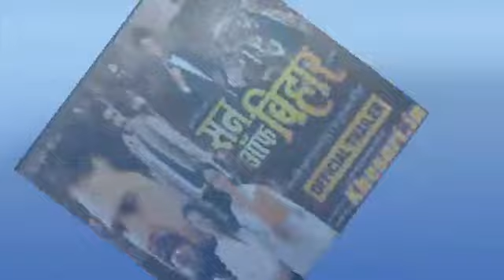Son Of Bihar सन ऑफ बिहार khesarilal Official moive trailer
khesari Lal Yadav ki new film khesari Lal Yadav ke new Bhojpuri 2020 ki movie khesari Lal Yadav ki movie khesari Lal Yadav ki superhit

KHESARI LAL YADAV KI MOVIE TRAILER KHESARI LAL YADAV KI FILM TRAILER KHESARI LAL YADAV KE NEW BHOJPURI MOVIE TRAILER KHESARI LAL YADAV KE NEW BHOJPURI VIDEO TRAILER KHESARI LAL YADAV KE
KHESARI LAL YADAV KI NEW BHOJPURI FILM KHESARI LAL YADAV KE SONG OF BIHAR MOVIE MOVIE KHESARI LAL YADAV KA NEW BHOJPURI FILM CALL OF BIHAR SON OF BIHAR
 KHESARI LAL YADAV NEW MOVIE OF BIHAR KHESARI LAL SONG OF BIHAR NOT OF YOU HAVE A NICE FORM OF BIHAR KHESARI LAL NEW MOVIE SOUTH OF BIHAR AND SON OF BIHAR IN HONOUR OF NIHARI
 NEW BHOJPURI 2020 KI NEW MOVIE SON OF BIHAR 2019 KI MOVIE SANAM BEHA 2023 KI SUPER DUPER HIT MOVIE SON OF BIHAR SUPERHIT MOVIE
SON OF BIHAR KHESARI LAL YADAV KI SAN OFF BIHAR SON OF BIHAR MOVIE KHESARI LAL YADAV SON OF BIHAR MOVIE KHESARI LAL YADAV SON OF BIHAR NEW
KHESARI LAL MOVIE SONG OF BIHAR MANISH KASHYAP SONU VIHAR PAWAN SINGH MANISH KASHYAP SONU BIHAR PAWAN SINGH SONG OF BIHAR NEW MOVIE
PAWAN SINGH BHAGWANPUR BIHAR SANAM BEHA NEW BHOJPURI MOVIE KHESARI LAL YADAV KA SONG OF BIHAR MOVIE PAWAN SINGH KA NEW BHOJPURI FILM
AKSHARA SINGH KE NEW BHOJPURI FILM AMARPALI DUBE KI NEW BHOJPURI FILM AKSHARA SINGH KE NEW BHOJPURI FILM AMARPALI DUBE KI NEW
BHOJPURI FILM BHOJPURI INDUSTRY KHESARI LAL YADAV PAWAN SINGH SAN OFF BIHAR CHINTU PANDE RITESH PANDE KHESARI LAL YADAV KAJAL RAGHWANI NEW BHOJPURI MOVIE KHESARI LAL YADAV CHINTU PANDEY NEW BHOJPURI CHINTU PANDEY
KAJAL RAGHWANI KHESARI LAL YADAV PAWAN SINGH KALLU ARVIND AKELA KALLU NEW BHOJPURI MOVIE KHESARI LAL YADAV
RITESH PANDEY GANA DHADKAN DHANANJAY DHADKAN KHESARI LAL YADAV NEW BHOJPURI MOVIE AVDHESH PREMI RATAN RATNESH RAVI RANJAN RAJA RAVI
RANJAN RAJA RAJU RAWAL SONG NEW BHOJPURI MOVIE KHESARI LAL YADAV KE SUPERHIT MOVIE AVDHESH PREMI KE SUPERHIT MOVIE

movie khesari Lal Yadav ki new super duper hit movie khesari Lal Yadav ki
 sad song khesari Lal Yadav ki sad video khesari Lal Yadav ke
Bhojpuri video khesari Lal Yadav ke Bhojpuri video rap

KHESARI LAL YADAV KI MOVIE TRAILER KHESARI LAL YADAV KI FILM TRAILER KHESARI LAL YADAV KE NEW BHOJPURI MOVIE TRAILER
KHESARI LAL YADAV KE NEW BHOJPURI VIDEO TRAILER KHESARI LAL YADAV KE NEW AUDIO SONG KHESARI LAL KE AUDIO SONG KHESARI LAL KE NEW BHOJPURI SONG KHESARI LAL KE 2020 KE NEW BHOJPURI MOVIE
KHESARI LAL YADAV KE SUPER DUPER HIT MOVIE KHESARI LAL YADAV KE NEW BHOJPURI 2020 KE MOVIE KHESARI LAL YADAV KI NEW 2023 KI MOIVE SON OF BIHAR MOVIE
KHESARI LAL YADAV KI NEW MOVIE SAN OFF BIHAR KHESARI LAL YADAV KHESARI LAL KE YADAV KE NEW BHOJPURI TRAILER SONU BIHAR KHESARI LAL YADAV KE NEW
BHOJPURI FILM KHESARI LAL YADAV KE SONG OF BIHAR MOVIE MOVIE KHESARI LAL YADAV KA NEW BHOJPURI FILM CALL OF BIHAR SON OF BIHAR KHESARI LAL YADAV NEW MOVIE OF BIHAR KHESARI LAL SONG OF BIHAR NOT OF YOU HAVE A NICE FORM OF BIHAR
KHESARI LAL NEW MOVIE SOUTH OF BIHAR AND SON OF BIHAR IN HONOUR OF NIHARI NEW BHOJPURI 2020 KI NEW MOVIE SON OF
BIHAR 2019 KI MOVIE SANAM BEHA 2023 KI SUPER DUPER HIT MOVIE SON OF BIHAR SUPERHIT MOVIE SON OF BIHAR KHESARI LAL YADAV KI SAN OFF BIHAR SON OF BIHAR MOVIE KHESARI LAL YADAV SON OF BIHAR MOVIE KHESARI LAL YADAV SON OF BIHAR NEW KHESARI LAL MOVIE SONG OF BIHAR MANISH KASHYAP SONU VIHAR PAWAN SINGH MANISH KASHYAP
SONU BIHAR PAWAN SINGH SONG OF BIHAR NEW MOVIE PAWAN SINGH BHAGWANPUR BIHAR SANAM BEHA NEW BHOJPURI MOVIE
KHESARI LAL YADAV KA SONG OF BIHAR MOVIE PAWAN SINGH KA NEW BHOJPURI FILM AKSHARA SINGH KE NEW BHOJPURI FILM AMARPALI DUBE KI NEW BHOJPURI FILM AKSHARA
SINGH KE NEW BHOJPURI FILM AMARPALI DUBE KI NEW BHOJPURI BHOJPURI INDUSTRY KHESARI LAL YADAV PAWAN SINGH SAN OFF BIHAR CHINTU PANDE
RITESH PANDE KHESARI LAL